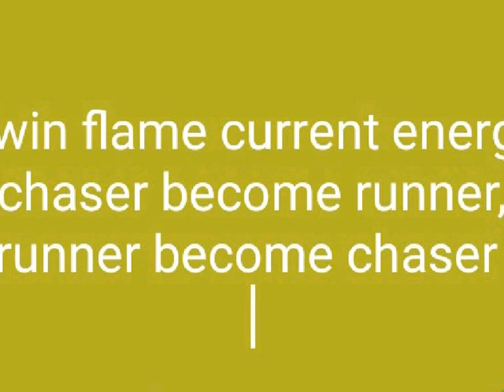Twin flame current energy chaser Bangaye he aapke DM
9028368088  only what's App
Book your session only in 900

Crystal Reiki
 Tarot cards reading guidance
Twin flame journey confirmation guidance systematic inner work programs
Angel therapy
Horoscope reading guidance
Subconscious healing sessions
Cord cutting
Inner child healing
fear releasing
past life regression
Anger issues
Low confidence
Jealousy